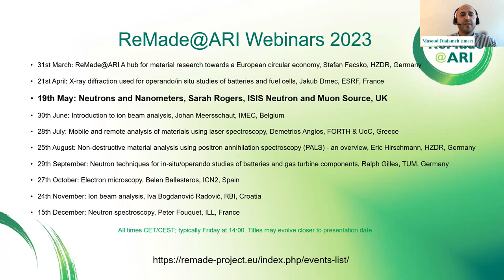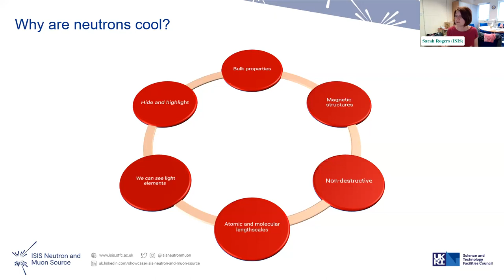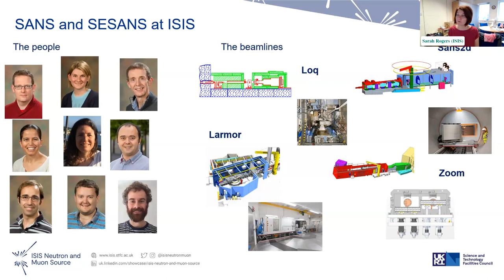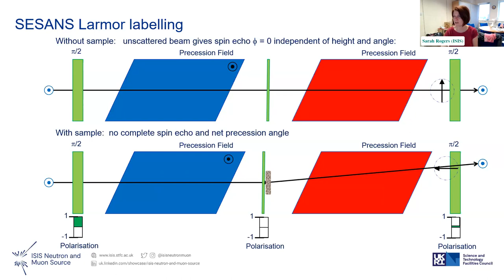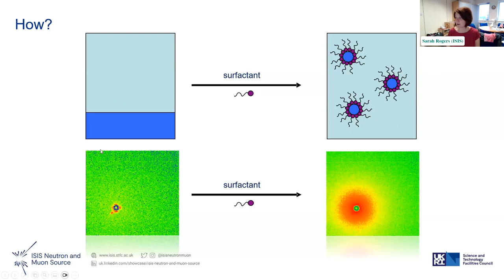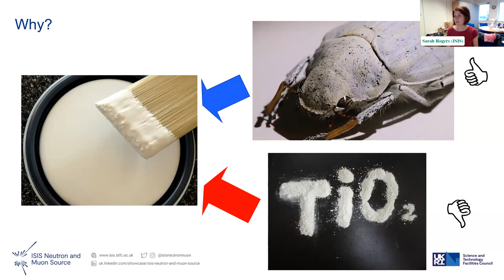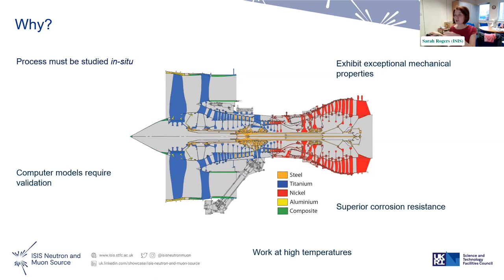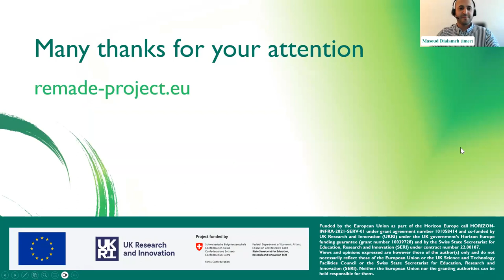Neutrons and Nanometers [WEBINAR]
Sarah ROGERS
ISIS Muon and neutron source, United Kingdom
Please give us your feedback !
Are you satisfied with this webinar? What would you like to learn more about?

 Traditional Small-Angle Neutron Scattering (SANS) is a powerful technique for determining microstructure in the range of tens to thousands of Angstroms.  SANS on a pulsed source, such as ISIS, has the significant advantage of a wide simultaneous Q range which is ideal when studying systems containing a broad range of lengthscales.  At ISIS there are currently four operational and complementary SANS beamlines, Loq, Sans2d, Larmor and Zoom.

The scientific landscape for SANS at ISIS is changing and this has required development of new instrumentation – in particular, there is a desire to reach lower Q.  To achieve this, Larmor offers Spin-Echo SANS (SESANS).

During this talk, an overview of the techniques of SANS and SESANS at a short-pulsed spallation source, such as ISIS, will be given.  Details on some of the applications will also be highlighted alongside a taste of what we hope to do in the future.